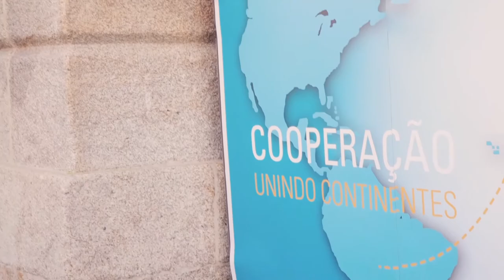U.Porto com novo número recorde de estudantes de mobilidade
Só em 2016/2017, a Universidade do Porto vai receber 2302 estudantes de 93 países ao abrigo de programas de mobilidade no Ensino Superior, números que constituem um máximo histórico para a instituição e que certificam o sucesso da estratégia de internacionalização que vem pautando a vida da instituição ao longo da última década. Todos estes números foram celebrados no passado dia 22 de fevereiro, a partir das 15h00, durante a Sessão de Boas-Vindas aos 978 estudantes de Mobilidade IN que chegam à Universidade no segundo semestre letivo.